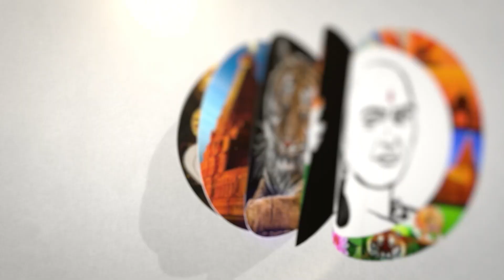"அதிமுக மாநாடு....திமுக போராட்டம்..." ஜெயகுமார் பகீர் தகவல்.. | ADMK Jayakumar On DMK Protest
சாணக்யா!